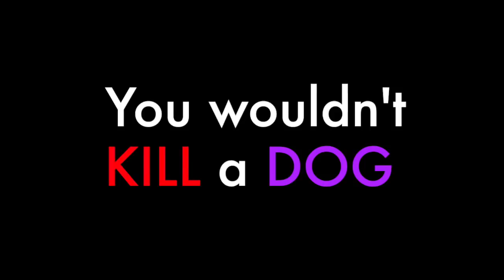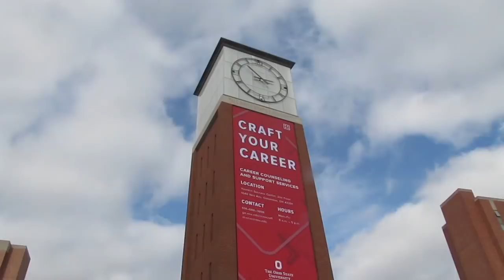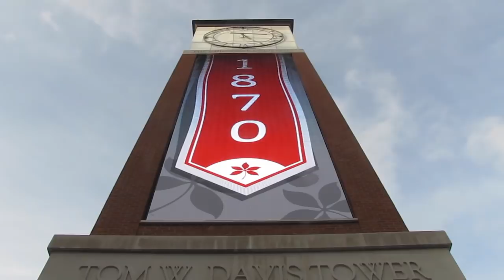The Tom W. Davis Clock Tower: A Jackson and Matt Project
The Tom W. Davis Clock Tower is the most important thing to happen to OSU in years. In this video, Jackson Donaldson and Matt Loxley explain their role in its construction and demonstrate some of its uses, all while spreading a positive message.